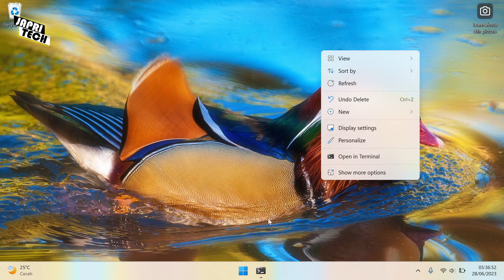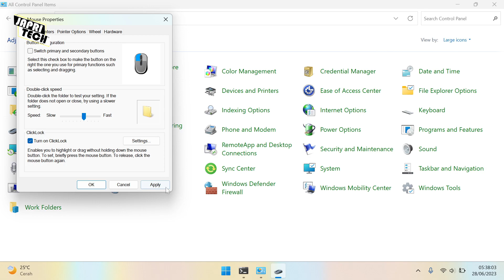Cara Mengatasi Klik Kanan Menjadi Klik Kiri di Windows 11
Seperti yang kamu tahu kalau mouse memiliki dua klik untuk memudahkan kamu dalam menjelajahi komputer. Normalnya klik kanan digunakan untuk membuka file, memilih file atau memilih item, sedangkan klik kiri digunakan untuk membuka menu atau melakukan aksi dalam mengelolah file.

Segmen dalam video ini:
00:00 Intro
00:30 Tutorial
02:00 Outro

Cara Mengatasi Klik Kanan Menjadi Klik Kiri
Windows 11